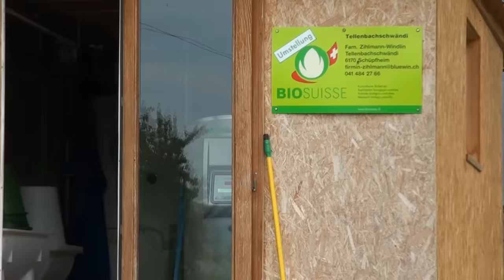Holztransport Aegerter Rudolf 6197 Schangnau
Aegerter Rudof Schangnau, hat mit den Gebr. Siegenthaler AG Schangnau ein Holztransportsystem entwickelt, auf seinen Reform Muli TransporterT8 S. Mit Auflieger und gesteuerter 2Achs Anhänger. Vor allem für steiles unwegsames Gelände. Er bietet verschiedene Dienstleistungen an unter anderem Mistzetten Spezielle Transporte in unwegsamem Geländ usw.